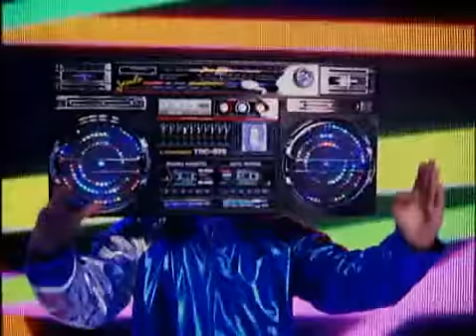【MV】 オム・ジョンファ（엄정화） 「D.I.S.C.O」（Feat. T.O.P）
オム・ジョンファ（엄정화） 「D.I.S.C.O」（Feat. T.O.P）